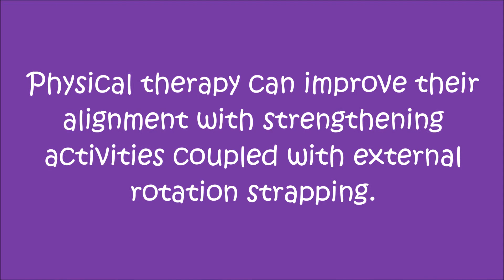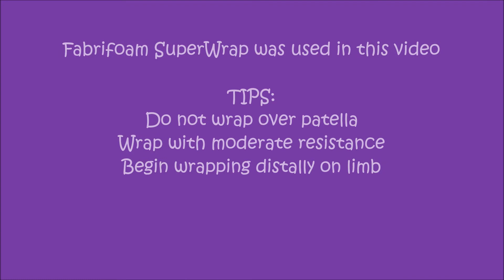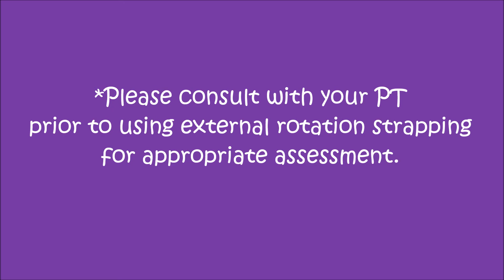Applying external rotation strapping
Pediatric dynamic external rotation strapping for in-toeing.